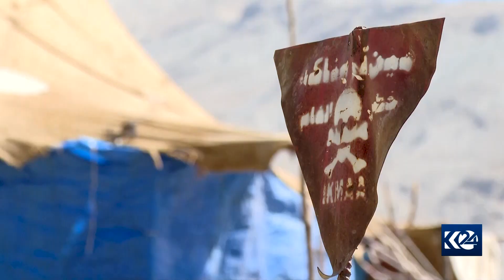زه‌وی جوتیارێك له‌ مین پاكدەکرێتەوە